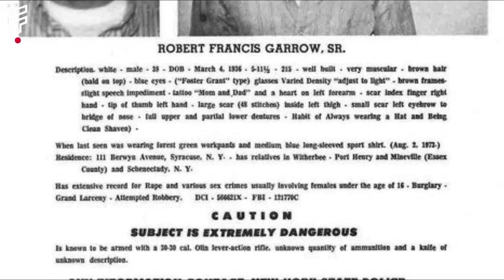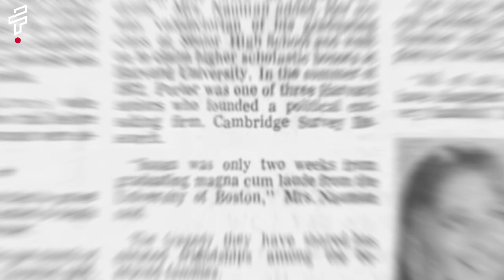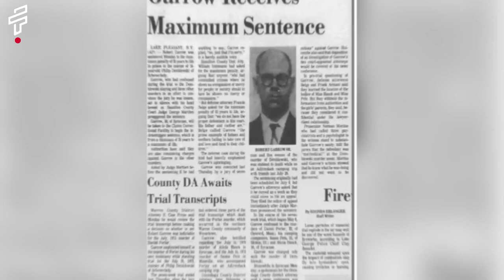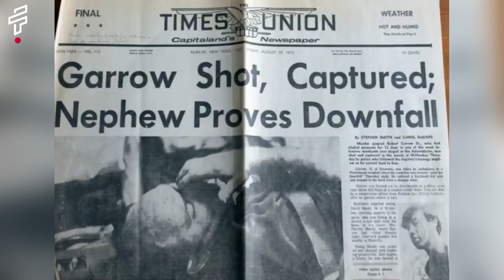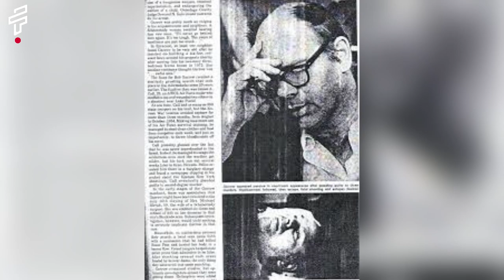The Adirondack Serial Killer: The True Story of Robert Garrow | Fact It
Robert Garrow was a serial killer who terrorized the Adirondack Mountains of New York State in the summer of 1973. He killed four people in a span of 18 days, including a young woman whom he kidnapped and repeatedly raped before killing. Garrow was eventually captured after a massive manhunt, and he was convicted of murder and sentenced to death. He was executed by lethal injection in 1978.

Garrow's crimes shocked the Adirondack region and the nation as a whole. His story is a cautionary tale about the dangers of serial killers and the importance of staying safe when outdoors.

About Fact It-

At Fact It, we're your go-to destination for a fascinating fusion of facts, fun facts, mysteries, documentaries, gripping life stories, the latest in technology, and so much more.

Dive into the intriguing world of serial killers, explore the unexplained mysteries, and uncover life's remarkable stories. Whether you're a fan of top 9 facts, amazing discoveries, or the mind-blowing top 21 facts, we've got it all right here!

Our videos are designed to spark your curiosity, entertain your intellect, and ignite your passion for learning. Join us in this exploration of the unknown, the incredible, and the extraordinary. Don't keep this treasure trove of knowledge to yourself – share our videos with your friends and family.

This Video Is Also Related To:

The Adirondack Nightmare: Unraveling the True Story of Robert Garrow
Descent into Darkness: The Chilling Tale of Robert Garrow, the Adirondack Serial Killer
The Haunting Legacy of Robert Garrow: A Journey into the Depths of Evil
Beyond Belief: The Unfathomable Crimes of Robert Garrow, the Adirondack Serial Killer
Lost in the Adirondacks: The Hunt for Robert Garrow, a Serial Killer on the Loose